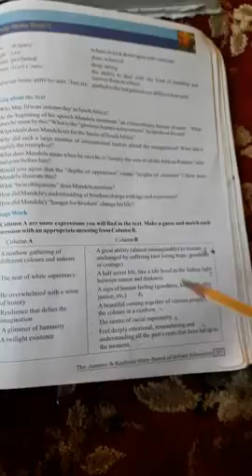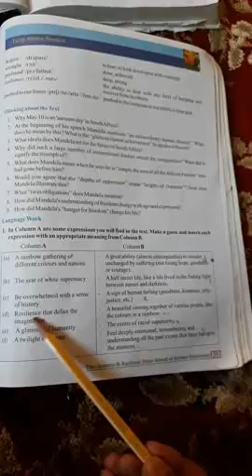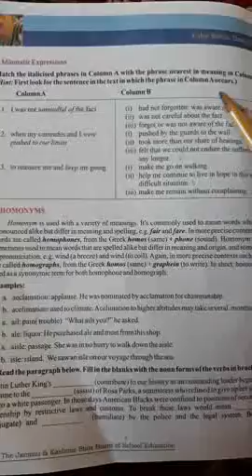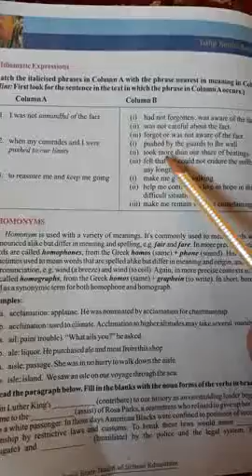class10th sub english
language work of (long walk to freedom) by suhail ul islam